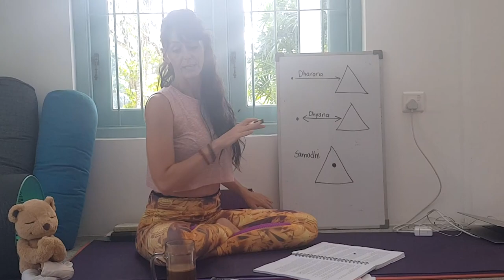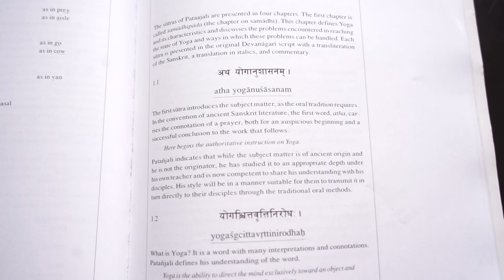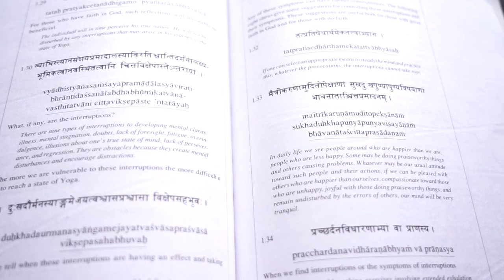The Krishnamacharya Lineage of Yoga with Grace and Joy